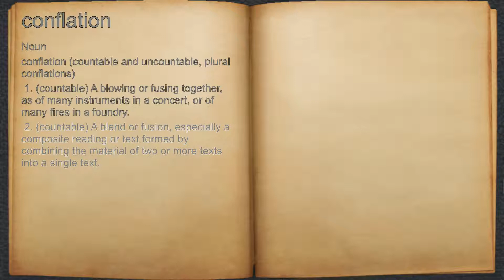What does conflation mean?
A spoken definition of conflation.

Intro Sound:
Typewriter - Tamskp